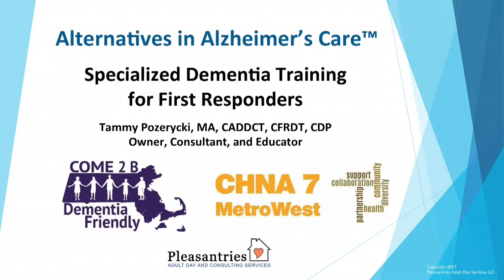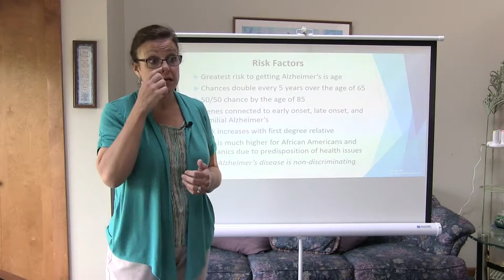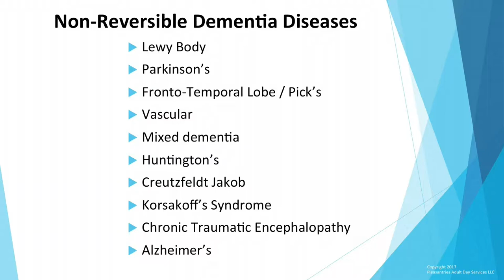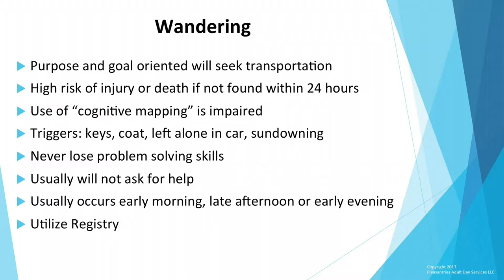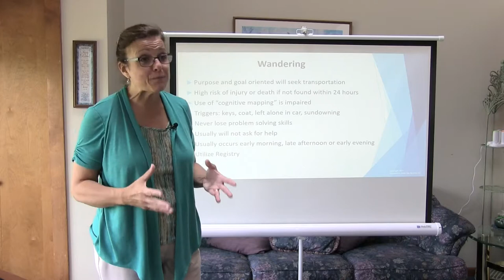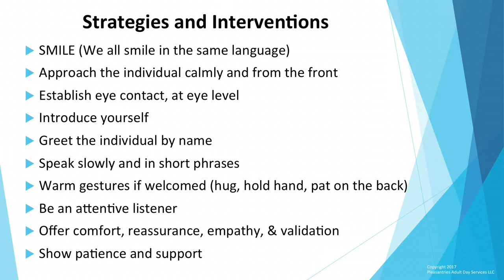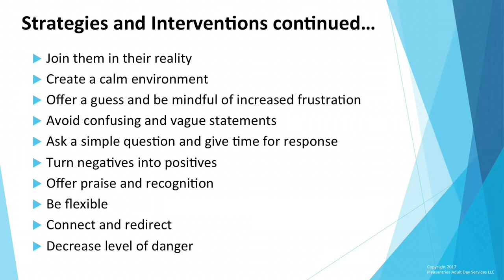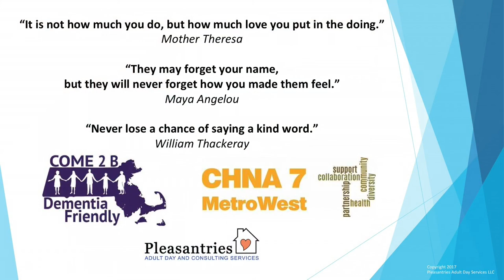Dementia Friendly Community Training - First Responders - Fire Fighters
Tammy Pozerycki, owner of Pleasantries in Marlborough, MA, is the Instructor for the First Responder Dementia Friendly Community training for Fire Fighters. The training is a result of the COME 2 B Dementia Friendly, BayPath Elder Services initiative made possible with a grant from CHNA 7 MetroWest to the Town of Hudson's Board of Health.